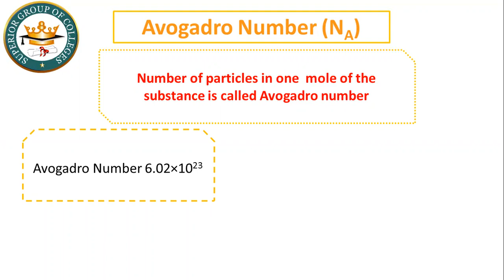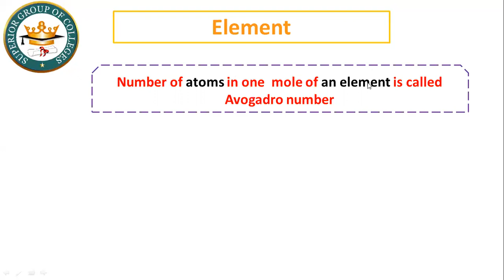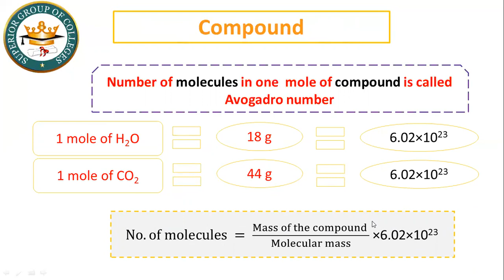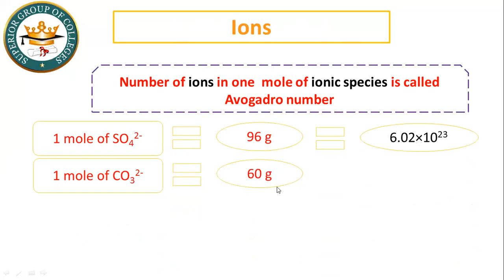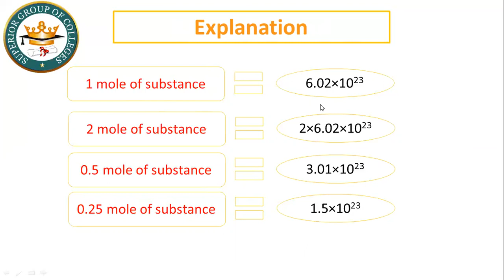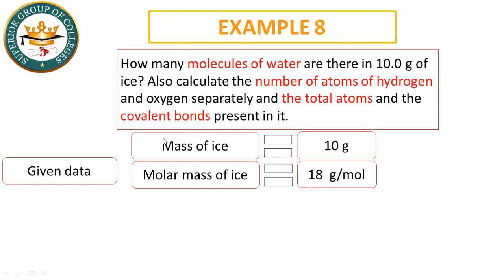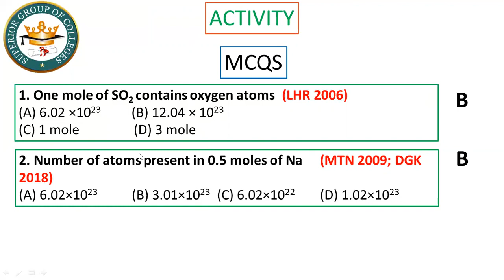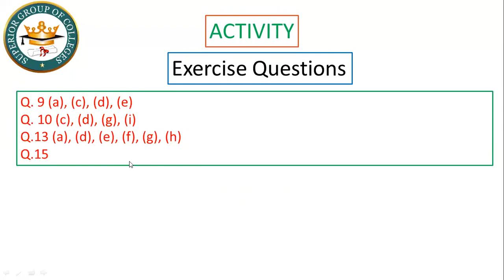Chemistry I | Avogadro's Number | Full Topic Discussion | Part 1 | Education For All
Chemistry I | Avogadro's Number | Full Topic Discussion | Part 1